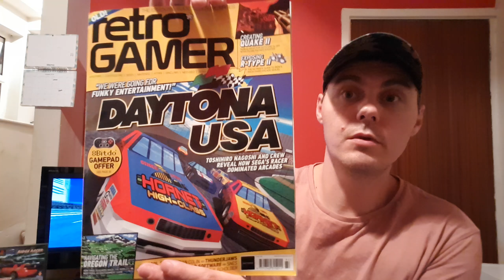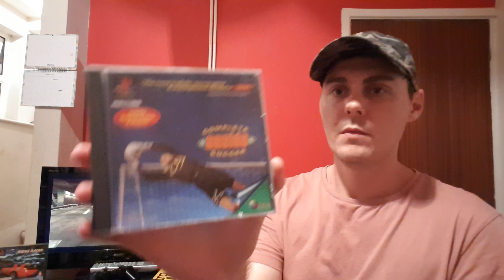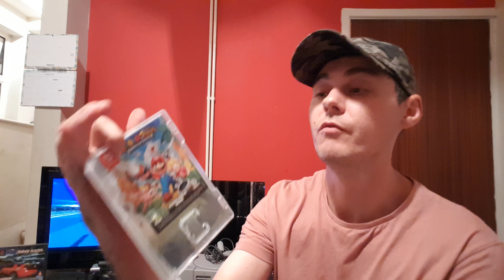Retro gaming pickup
It's late but finally here. My latest pickup. Hope you enjoy and keep gaming